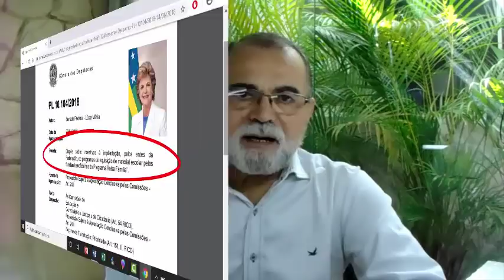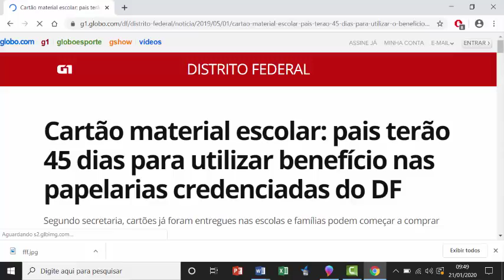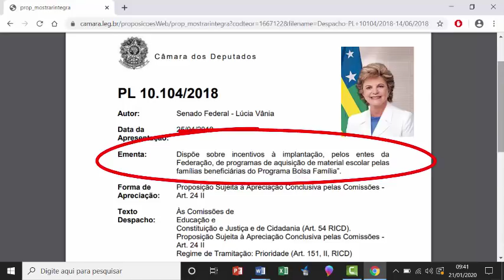A VERDADE SOBRE O CARTÃO PARA COMPRA DE MATERIAL ESCOLAR PARA FILHO DE BENEFICIÁRIO DO BOLSA FAMÍLIA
Imagens: Internet (free)